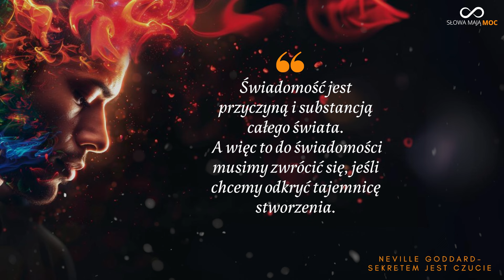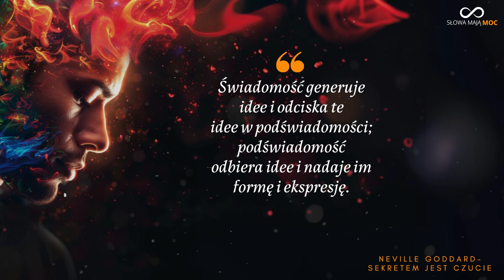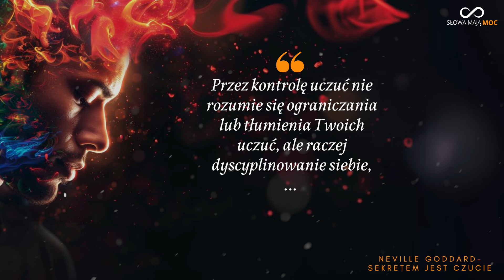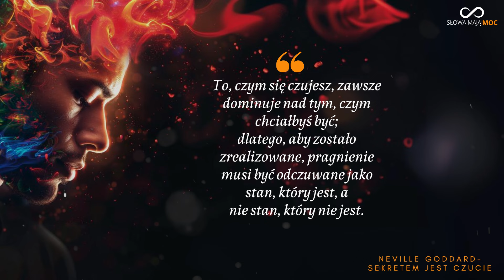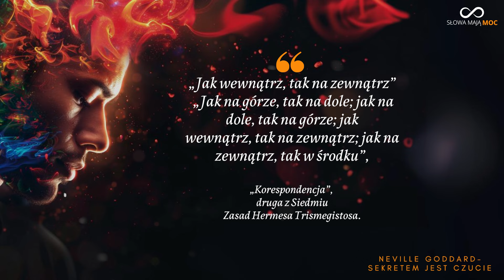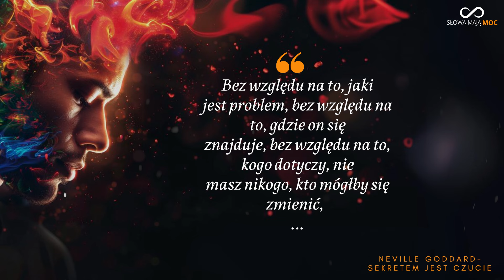Neville Goddard. Cytaty z książki "sekretem jest czucie" 💫 poznaj prawo przyciągania.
Neville Goddard był jedną z najbardziej wpływowych postaci w dziedzinie duchowego samopoznania i manifestacji. Jego nauki, głęboko zakorzenione w idei mocy umysłu i wyobraźni, pomagają nam zrozumieć, jak nasze myśli i przekonania kształtują rzeczywistość.

00:00 Cytaty Neville Goddard
01:54 Uczucia i manifestacja
03:24 Neville Goddard nauki

Oto kilka kluczowych zasad, które możemy wyciągnąć z jego filozofii:

1. Wyobraźnia jako źródło rzeczywistości.

Neville często powtarzał, że "Wyobraźnia jest wszystkim. Jest projekcją tego, co w końcu stanie się rzeczywistością". Wierzył, że to, co sobie wyobrażamy z pełnym zaangażowaniem emocjonalnym, prędzej czy później materializuje się w naszym życiu. To, co widzimy w naszej wyobraźni, staje się rzeczywistością, gdyż nasza podświadomość nie odróżnia wyobrażenia od rzeczywistości.

2. Moc teraźniejszego momentu.

Dla Goddarda, kluczowe było uświadomienie sobie, że jedynym prawdziwym momentem jest teraz. To, co czujemy i myślimy w danej chwili, kształtuje naszą przyszłość. Dlatego tak ważne jest, aby skupić się na pozytywnych uczuciach i przekonaniach w teraźniejszości, aby mogły one kształtować pożądane rezultaty.

3. Zasada "Living in the End".

Jednym z najważniejszych koncepcji w naukach Goddarda jest zasada "życia w końcu" – czyli zachowywania się i myślenia tak, jakby nasze pragnienia już się spełniły. To znaczy, że powinniśmy codziennie żyć w poczuciu, jakbyśmy już osiągnęli to, czego pragniemy. Ten stan emocjonalny przyciąga sytuacje i okoliczności, które doprowadzą nas do realizacji naszych marzeń.

4. Wizualizacja i afirmacje.

Neville podkreślał znaczenie regularnej praktyki wizualizacji i afirmacji. Wyobrażając sobie pożądane rezultaty z pełnym zaangażowaniem, wprowadzamy nasz umysł w stan, który sprzyja manifestacji. Afirmacje, czyli powtarzanie pozytywnych stwierdzeń, pomagają nam przekształcić nasze negatywne przekonania i utrzymać nas na drodze do realizacji celów.

5. Wdzięczność.
Wdzięczność to potężne narzędzie, które podkreślał Neville. Wyrażanie wdzięczności za to, co już mamy, i za to, co pragniemy przyciągnąć, wzmacnia pozytywne wibracje i przyciąga jeszcze więcej powodów do bycia wdzięcznym.

Filozofia Neville'a Goddarda łączy w sobie duchowość z praktycznymi technikami manifestacji, oferując nam narzędzia do kształtowania własnej rzeczywistości. Poprzez zrozumienie i zastosowanie jego nauk, możemy zyskać kontrolę nad naszym życiem i kreować rzeczywistość zgodną z naszymi najgłębszymi pragnieniami.

6. Rola przekonań i tożsamości.

Goddard podkreślał, że nasze przekonania i tożsamość są kluczowe w procesie manifestacji. Aby przyciągnąć to, czego pragniemy, musimy wierzyć, że jest to możliwe i że jesteśmy tego godni. Zmiana przekonań i tożsamości jest często niezbędna, aby osiągnąć pożądane rezultaty.

Neville Goddard i Joseph Murphy to dwaj znani autorzy i nauczyciele duchowi, którzy odegrali kluczowe role w propagowaniu idei mocy umysłu i manifestacji. Chociaż obaj mieli wspólne przekonania na temat potęgi podświadomości i wyobraźni, różnili się w swoich podejściach i naukach.

Podobieństwa:
Moc umysłu:
Obaj nauczyciele wierzyli w potężny wpływ umysłu na rzeczywistość i podkreślali znaczenie pracy z podświadomością.

Pozytywne myślenie:
Zarówno Goddard, jak i Murphy, propagowali konieczność utrzymywania pozytywnych myśli i przekonań jako klucz do sukcesu i szczęścia.

Różnice:
Podejście do wyobraźni:
Goddard skupiał się na wyobraźni jako bezpośrednim narzędziu kreacji rzeczywistości, podczas gdy Murphy kładł większy nacisk na przekonania i afirmacje jako sposób na wpływanie na podświadomość.

Styl nauczania:
Goddard miał bardziej mistyczne i filozoficzne podejście, często odnosząc się do jedności z Bogiem i duchowych aspektów człowieka. Murphy natomiast miał bardziej praktyczny i naukowy styl, skupiający się na konkretnej technice pracy z podświadomością.

Podsumowując, choć Neville Goddard i Joseph Murphy mieli wspólne cele i przekonania dotyczące mocy umysłu i manifestacji, różnili się w podejściu i metodach nauczania. Obaj pozostawili bogate dziedzictwo, które nadal inspiruje i pomaga ludziom na całym świecie.

Jeżeli masz chęć, to możesz również kupić mi wirtualną kawę. Dziękuję :)